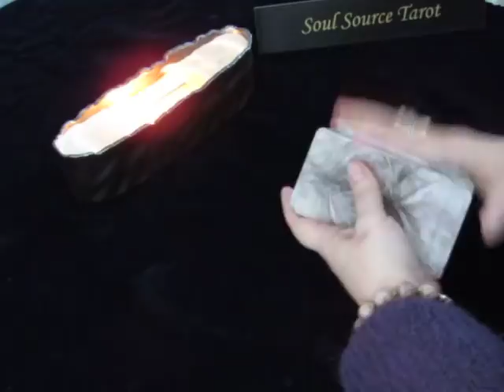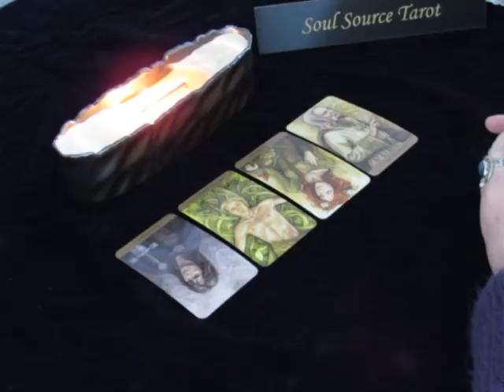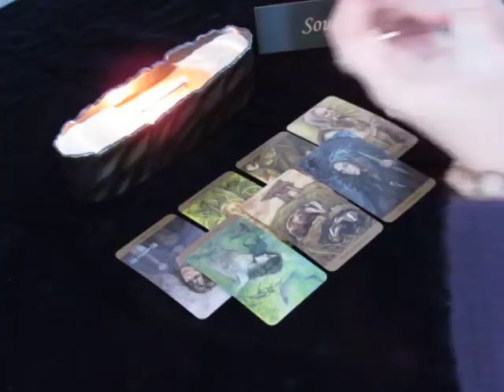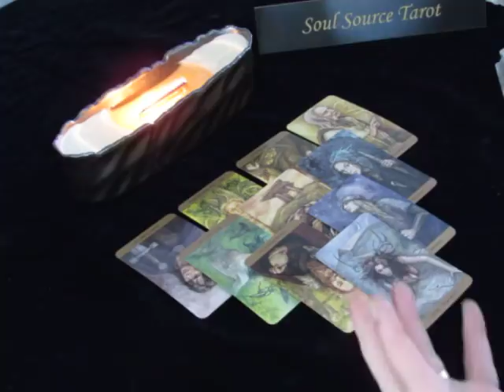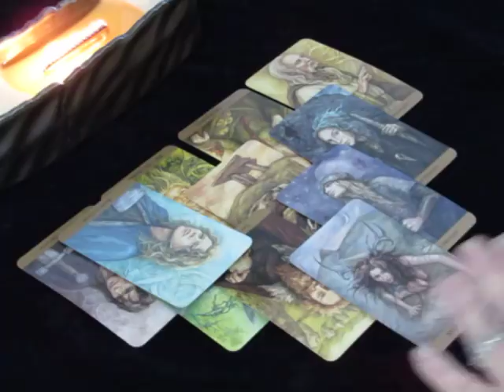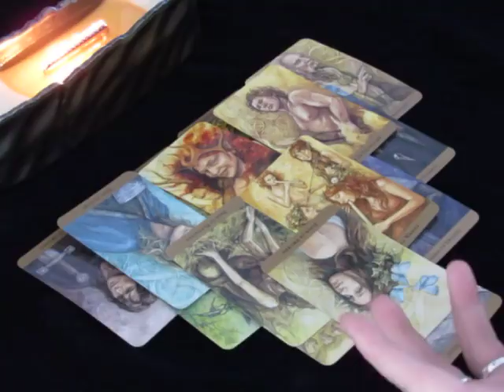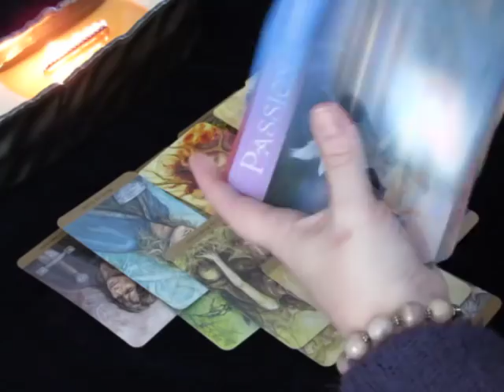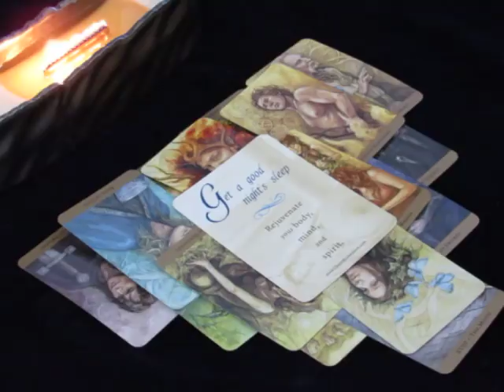~Taurus~March 2018~Removing Blockages~Monthly Tarot Reading